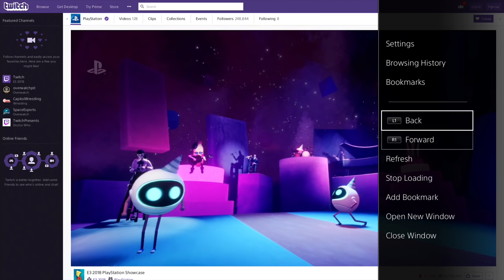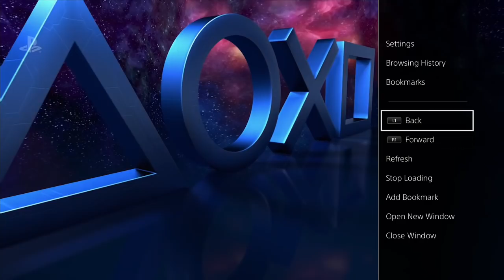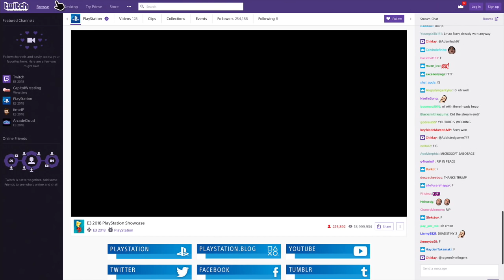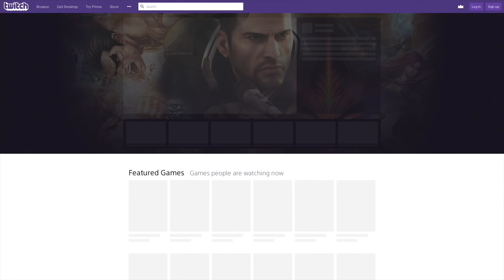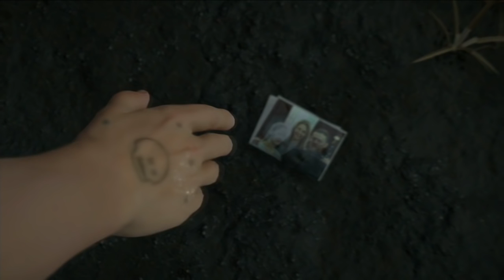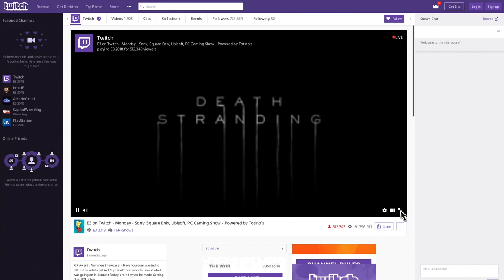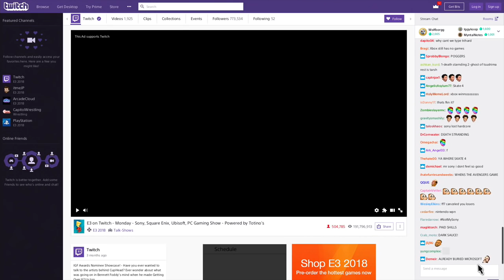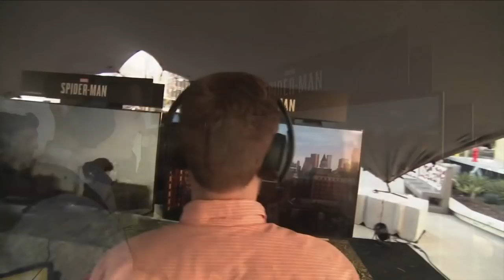Let's Watch Sony at E3 2018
Sony showed up this year with an experimental new presentation structure that definitely has a few kinks they need to iron out. But hey, everything ran pretty smoothly considering it was the first time they did this.

Oh, the games were cool too, I guess.